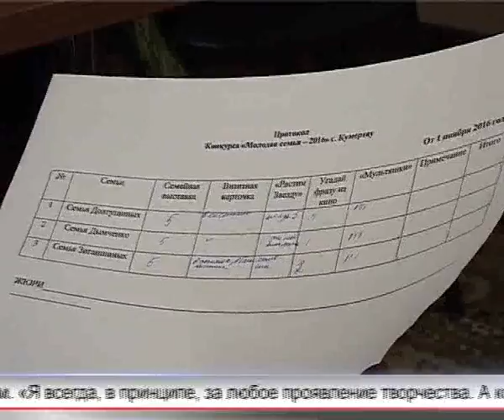Арис Новости 02.11.2016